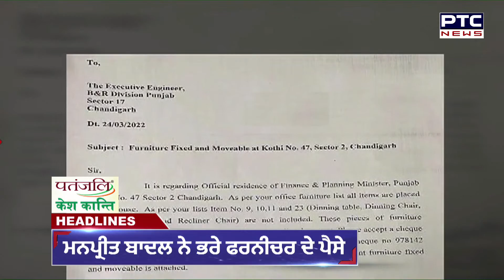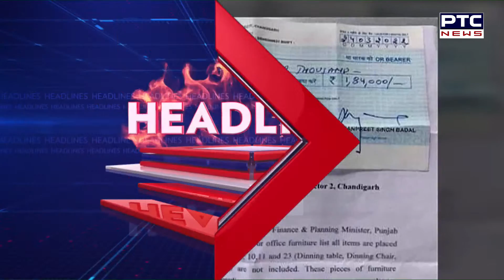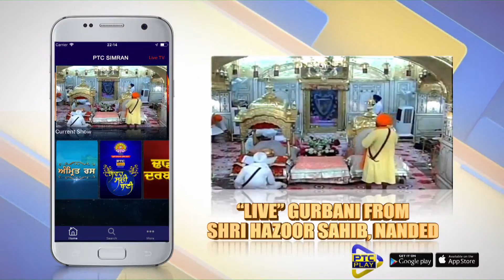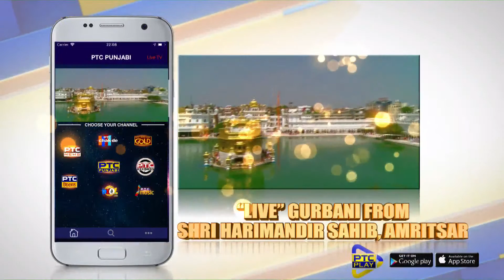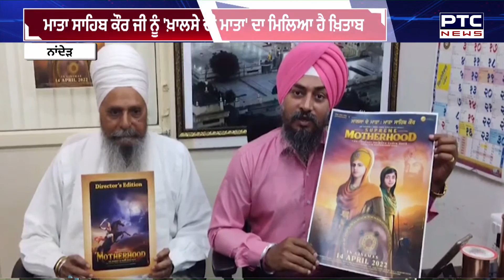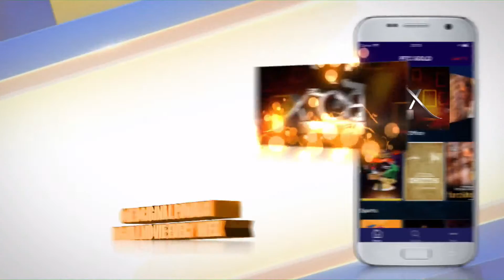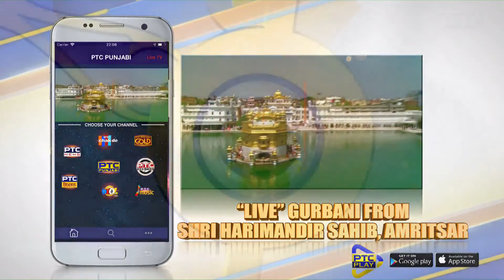ਦਿਨ-ਭਰ ਦੀਆਂ ਵੱਡੀਆਂ ਖ਼ਬਰਾਂ ਵੇਖਣ ਲਈ ਦੇਖੋ | Headlines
🔸ਸਰਕਾਰ ਦੇ ਮੰਤਰੀਆਂ ਨੇ ਸਰਕਾਰੀ ਘਰ ਕੀਤੇ ਖਾਲੀ, ਲੱਖਾਂ ਦਾ ਸਰਕਾਰੀ ਸਾਮਾਨ ਗਾਇਬ
🔸ਮਨਪ੍ਰੀਤ ਬਾਦਲ ਨੇ ਭਰੇ ਫਰਨੀਚਰ ਦੇ ਇੱਕ ਲੱਖ ਰੁਪਏ
🔸ਬਕੀਰਾਮ ਸਿੰਘ ਮਜੀਠੀਆ ਨੇ FIR ਰੱਦ ਕਾਰਨ ਦੀ ਪਾਈ Petition
🔸ETT ਅਧਿਆਪਕਾਂ ਨੇ ਲਾਇਆ ਧਰਨਾ